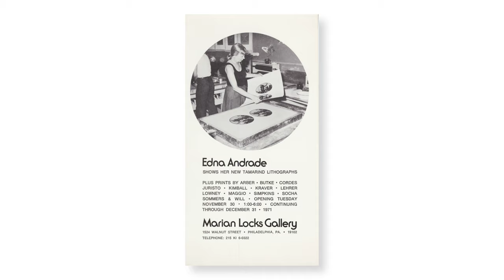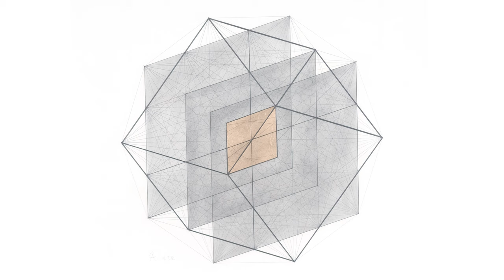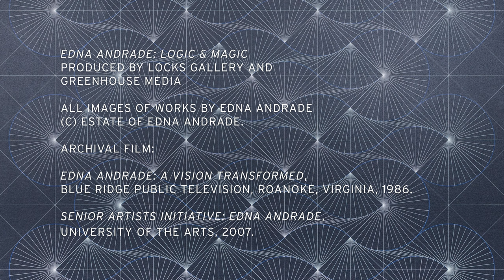MACBA I Retrato en Movimiento: Edna Andrade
Edna ANDRADE  (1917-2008 – Estados Unidos)

Realizó sus estudios de Bellas Artes en la Pennsylvania Academy, para luego trasladarse a Filadelfia, donde desarrolló gran parte de su carrera. Fue premiada por la Pennsylvania Academy of Fine Arts (PAFA) con dos becas Cresson que le permitieron viajar a Europa, donde se vio fuertemente influenciada por la ideología de la Bauhaus, situación que se refleja en la importancia del color y la abstracción en su obra. Durante la Segunda Guerra Mundial, Andrade trabajó con el arquitecto Eero Saarinen en la Oficina de Servicios Estratégicos de los Estados Unidos, en el diseño de gráficos y mapas. También estuvo vinculada a diferentes áreas de trabajo, como filosofía, matemática, psicología y diseño. Posteriormente, Andrade pasó a ser una prestigiosa profesora en la University of Pennsylvania, una de cuyas becas lleva actualmente su nombre.

Fue una de las mujeres pioneras del op art, y tuvo una influencia significativa en la escena artística de Filadelfia por más de cuarenta años. Como parte de ese movimiento, el estilo de Andrade se caracteriza por la influencia de la ciencia y la arquitectura ensus composiciones, las que, de todas formas, permanecen como imágenes geométricas abstractas. Sus trabajos son composiciones alucinatorias, psicodélicas y con cierta apariencia de movimiento. Por ello sus críticos señalan, acerca de sus pinturas, que son experiencias visuales complejas, basadas en la experimentación estética en lugar de la narración de historias.

Entre sus exposiciones importantes se encuentran Cool Waves and Hot Blocks, Pennsylvania Academy (Pensilvania, 1993); Edna Andrade, Optical Paintings 1963–1988, Institute of Contemporary Art (Filadelfia, 2003), y Edna Andrade, Optical Paintings 1960–1966, galería Locks (Filadelfia, 2007).